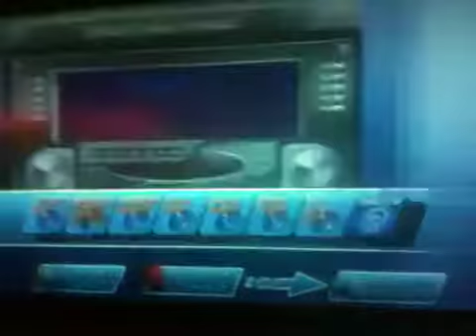4 dudes playing OutRun 2 SP SDX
The big OutRun 2 at Gameworks Las Vegas. This was Shepherd's first big loss.
1P (red): Gilmer
2P (yellow): Yates
3P (blue): Shepherd
4P (white): Urata